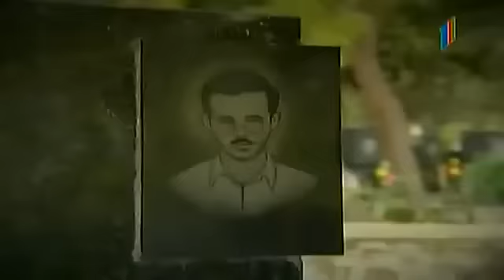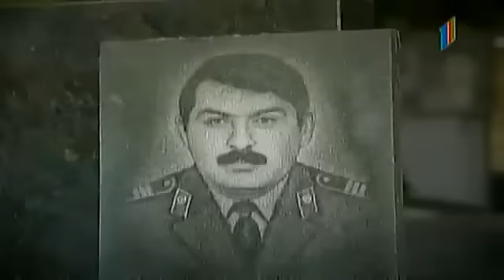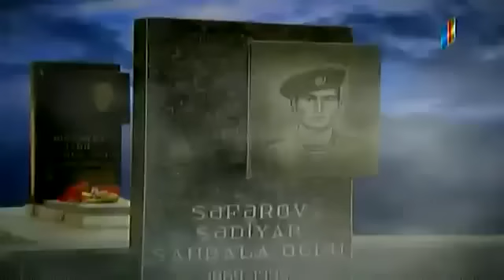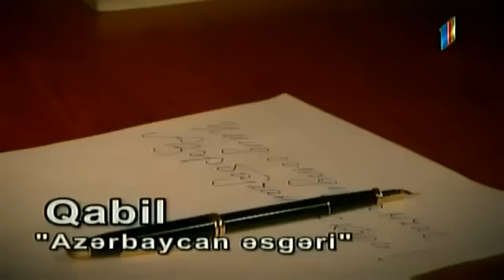Qabil - Azərbaycan Əsgəri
Qabil Allahverdi oğlu İmamverdiyev - Azərbaycan Respublikasının Xalq Şairi.1949-cu ildən Azərbaycan Yazıçılar Birliyi-nin üzvü, Azərbaycan SSR Dövlət mükafatı laureatı (1976), Azərbaycan SSR Əməkdar İncəsənət Xadimi (1984)

Şöhrət Ordeni
İstiqlal Ordeni
Azərbaycan SSR dövlət mükafatı
v.s